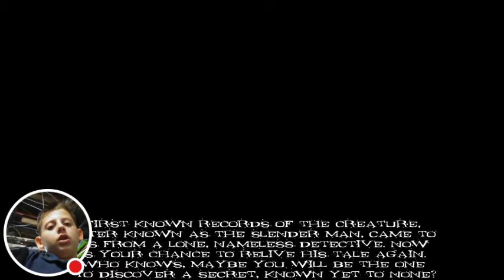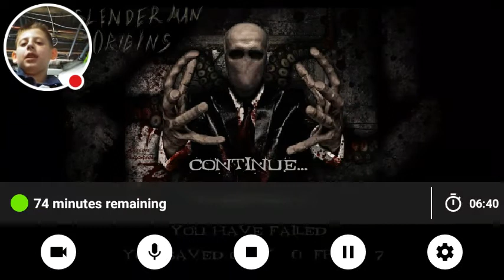SLANDER MEN!!!! Send help!!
Slander men ep1 season1